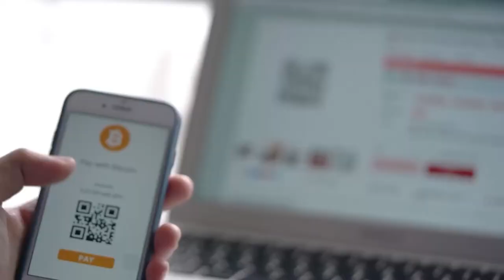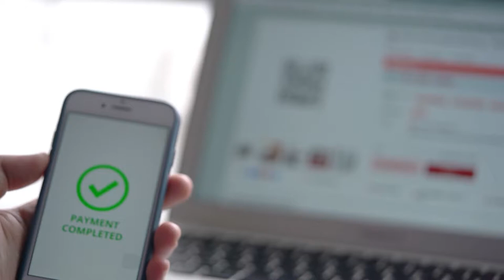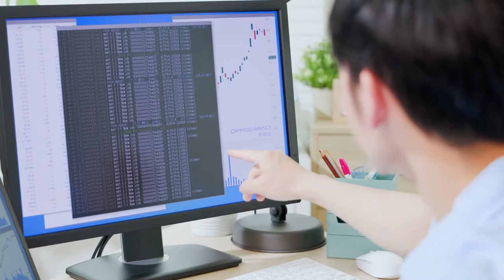MINERADOR DE CRIPTOMOEDAS FOI PRESO